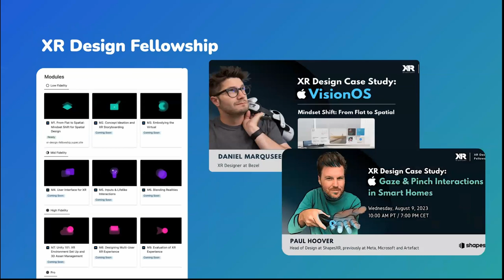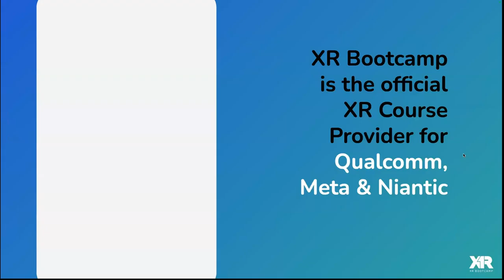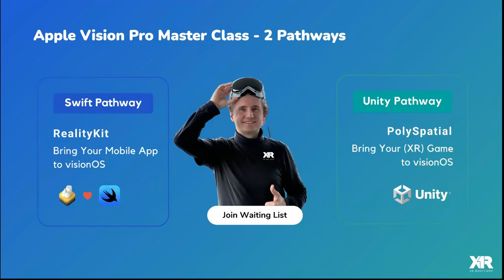Meta's Quest 3 vs. Apple's Vision Pro - Roundtable I: with Erin, Eugene, Amanda, Cix, Alex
🎤 This session is an Open Round Table discussing and comparing the Meta's Quest 3 with the Apple's Vision Pro

🧠 Participating Thought Leaders:
► Eugene Chung (CEO, Penrose Studios)
► Amanda Watson (Former VR Software Engineer, Oculus)
► Erin Jerri Pañgilinan (Author, “Creating AR/VR” Book, O’Reilly Media)
► Alex Coulombe (CEO, Agile Lens)
► Cix Liv (Founder, Vi)
► Fabian Quosdorf (Founder, mixed.world)
► Daniel Sproll (CEO, Realities IO)
► Shahriar Shahrabi (Creative Director, Realities IO)

📣 Speakers

Eugene Chung is a globally recognized Blockchain Metaverse influencer, filmmaker, and investor as well as Founder & Chief Executive Officer of Penrose Studios. His latest work, “Arden's Wake", won the first Lion awarded for Best VR at the 74th Venice International Film Festival. Previously, he was Head of Film and Media and Co-Founder of Story Studio at Oculus VR, which was later acquired by Facebook for $2 billion. Prior to Oculus, he was in production at Pixar Animation Studios, a private equity investor at Warburg Pincus and an investment banker at Morgan Stanley.

Amanda Watson is an XR developer and low-level systems hacker, best known for her work on Quest Air Link. Starting her career at post-acquisition Oculus, Amanda worked closely with the original team, gaining a deep understanding of the XR runtime and pipeline. This expertise led to her being on the foundational teams of many popular and well-loved VR products, including Oculus Quest, Quest Link, and Air Link. In October 2022, Amanda embarked on a new journey as an independent XR developer, motivated by the potential of new HMDs and the expanding XR landscape.

Erin Jerri Pañgilinan is a leading voice in emerging technology as an internationally acclaimed author, software engineer and computational designer, and educator in spatial computing and AI. Her book O’Reilly Media book, *Creating Augmented and Virtual Realities: Theory and Practice for Next-Generation of Spatial Computing* topped the must-read list for VR books in 2019, and debuted #1 in Game Programming on Amazon. The book has been translated into Chinese, Korean, and distributed in over 2 dozen countries. Currently, she is working on her next two books and releasing cross-platform productivity applications.

Alex Coulombe is an XR architect, and the founder of Agile Lens, a creative studio known for immersive design. His immersive storytelling work is acclaimed, especially within live theater. He introduced Heavenue, a high-fidelity cloud platform, that connects performers and metaverse audiences. He has taught VR performance at NYU Tisch, Unity3D at Syracuse University, and now instructs on Unreal Engine, as an authorized partner of Epic Games.

Cix Liv has been at the forefront of merging fitness and gaming with augmented and virtual reality technologies. Initiating his journey with LIV in 2016, he revolutionized VR live streaming. His venture into YUR in 2019 introduced fitness gaming for enthusiasts, followed by REK in 2022, which brought mixed reality sports to the forefront. His most recent endeavor, Vi, continues to explore further the potential of fitness gaming since May 2023.

👋 This session directly follows the more technical/dev-focused event:
Bringing a Game from the Quest Store to Apple’s vision OS App Store

👉 About XR Bootcamp:
XR Bootcamp is a global online academy, offering beginner to advanced-level VR/AR Master Classes and Bootcamps.

⌚️Timestamps:
0:00 Introduction to Roundtable
3:15 XR Bootcamp and Course
7:42 Introduction to Roundtable Panels
23:45 What is one of the biggest challenge, changes, ideal workflow after the AVP launch?
31:15 Biggest shift after AVP from a Creative Perspective?
39:05 Window, Volume, Space - What are you developing for AVP? Does Web XR work in AVP?
47:20 Marketing for app on VR & AVP
55:44 What do the AR VR experiences compare between Quest and AVP? (Performance, Feature, Experience, Building for it)
1:09:18 Discussion on Neural Wristband (Can Meta neural wristband be good accessory for AVP?)
1:13:37 Can Hand Physics Lab transfer to AVP flawlessly even with 30Hz handtracking?
1:18:20 How should we think ARVR with AI?
1:23:21 Conclusion & Closing up